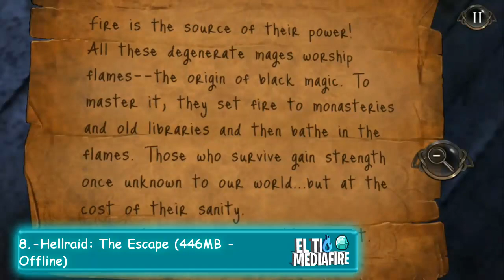JUEGOS ANDROID QUE NO ESTAN EN PLAY STORE #16